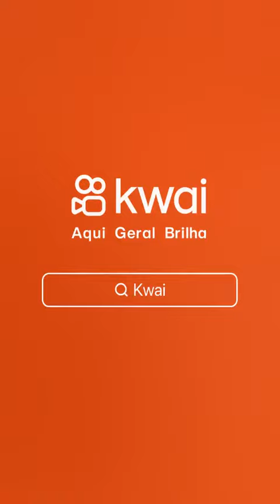apelido carinhoso na quebrada